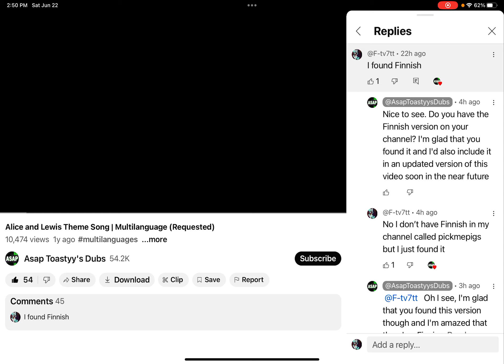June 22, 2024